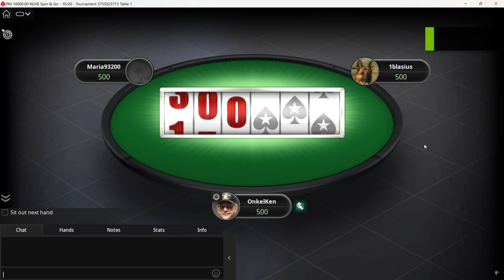[4K] Poker Play "SPIN & GO" on PokerStars